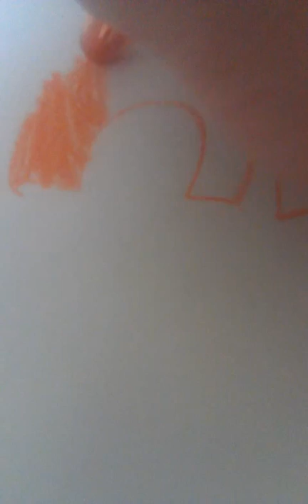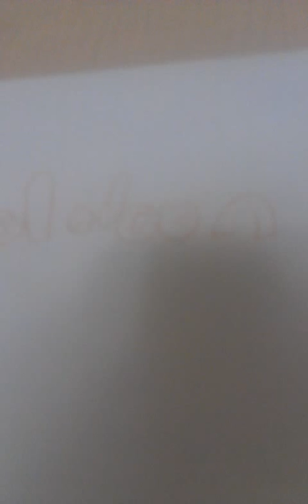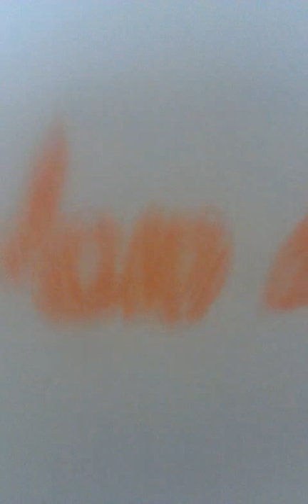How to draw a Nickelodeon - syscode001